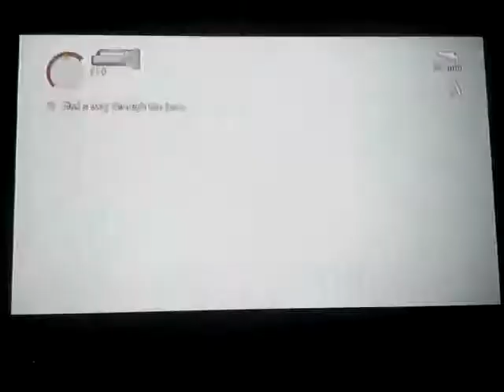Alan wake playthrough part 26: through the Anderson Farm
Part 26 of my playthrough of Alan Wake